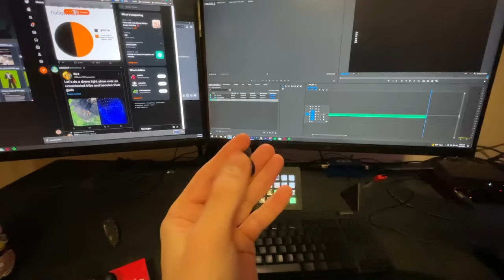Is it worth it to solo Tombs of Amascut?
Today we go inside the Tombs of Amascut to experiment with various solo scales and see if it's truly worth to run ToA alone.